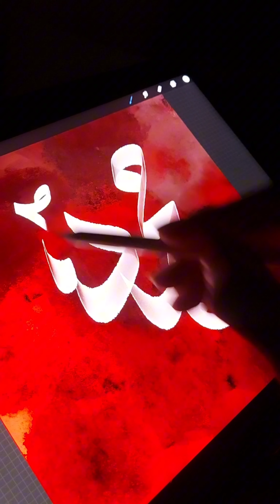Beautiful calligraphy of Muhammad s.a.w | Arabic calligraphy | allahﷻ 🕋 ❤️